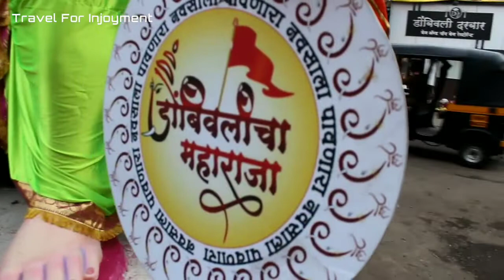Dombivlicha Maharaja Aagman Sohala| डोंबिवलीचा माहाराजा आगमन सोहळा| Lovely Musical Group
Dombivli cha maharaha aagman sohala .